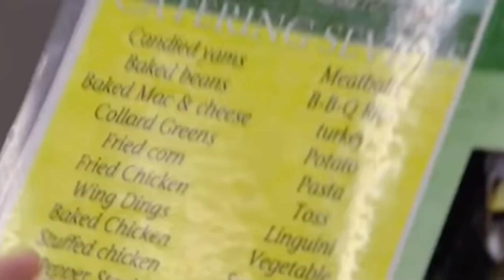MISS MEAN - Kitchen Nightmares (YTP)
✿What I Used To Edit: KineMaster

Finally got a break from school so I  made another ytp😪 I gotta go study now💀